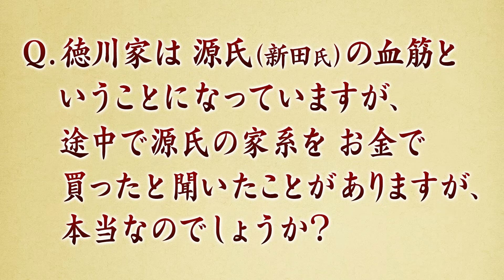真田信繁（幸村）を支えた真田信之＋地位の重責に向き合った井伊直弼＋徳川家は源氏の家系を買った？ (【YouTube限定】「第13回偉人・こぼれ噺 」BS11偉人素顔の履歴書 加来先生のアフタートーク)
■目次
0:00 オープニング
0:25 「井伊直弼 編」見どころ (4/16(土)夜8時　BS11で放送)
2:01 「真田信繁 編」こぼれ噺
14:40 教えて！加来先生「徳川家は源氏の家系をお金で買った？」

番組収録後に、まだまだ番組内でご紹介できなかったエピソードなどを番組人事部長で歴史家の加来耕三先生にたっぷりと語っていただく「偉人・素顔の履歴書」のアフタートーク13回目です。

今回は
　2022年4月16日(土)夜8時放送、「井伊直弼」編の見どころと、
　2022年1月に放送した「真田信繁」編から、こぼれ噺をご紹介。

天才ぞろいの真田家の中で「真田家」を活かすために奔走した真田信繁の兄、信之。
関ケ原の戦いで真田家の中でひとり徳川方についた理由とは。そしてその後の真田家のための奮闘ぶりとは。
なぜ、信繫が「幸村」と言われるようになったかの解説もお伝えします。
加来先生が視聴者の質問に答える「教えて！加来先生」のコーナーもたっぷりとお届けします。